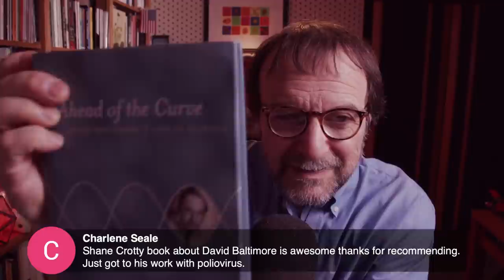COVID-19 Q&A with A&V Livestream 3/3/21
Virologists Amy Rosenfeld and Vincent Racaniello answer your COVID-19 questions on this livestream on 3/3/21.